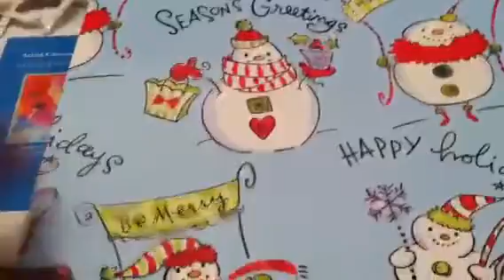Dollar Tree for December 2013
Picked up some neat things and a little bit of altered Dollar Tree items